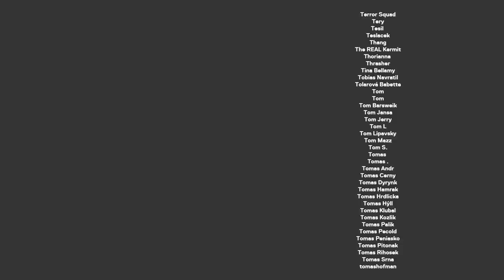Vietnamka vypráví o životě v ČR: Češi jsou sobečtí, Vietnamci by se od nich mohli učit (podcast)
Đỗ Thu Trang je Vietnamka, která žije v ČR a píše super blog Byla nominovaná na Forbes 30pod30, získala cenu Magnesia Litera pro nejlepší blog a Novinářskou křepelku 2015.

A hlavně: umí krásně povídat o všem, co se týká Vietnamu :)

STANDA
SHOW